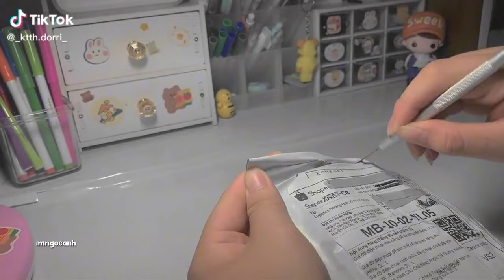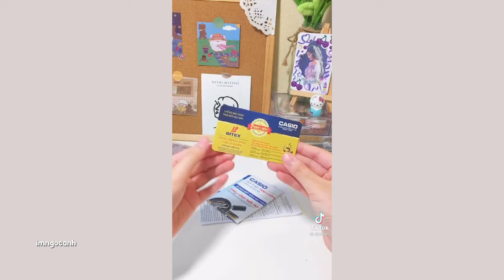[UNBOXING🛍] Tổng hợp những video unbox những món đồ hay ho trên tiktok🍄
🙋‍♀️Xin chào mọi người. Lâu rồi mình mới up video lại đó. Tuần vừa rồi của các bạn như thế nào? Nhớ giữ gìn sức khỏe nhé!

🙅‍♀️Lưu ý: Những video trên đều là mình sưu tầm trên Tiktok và up lên youtube để nhiều bạn biết tới hơn thôiii. CÒN BÂY GIỜ HÃY THƯỞNG THỨC VIDEO NÀO.